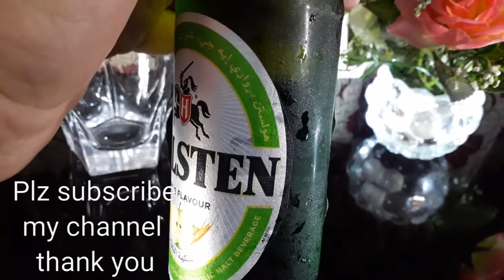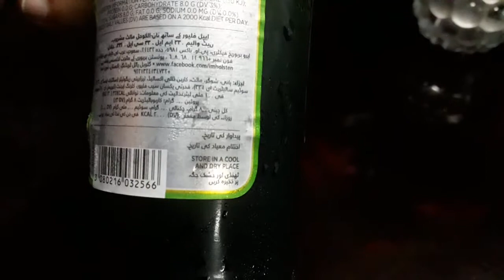Holsten Review || Non Alcohol beer taste testing || Fine 1000 video || Fruity beer taste testing